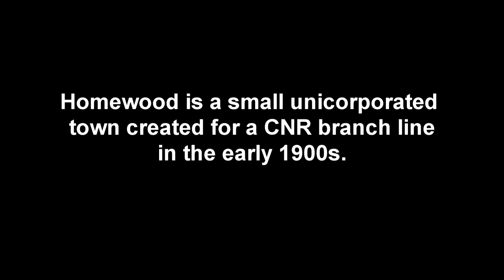Homewood, Manitoba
Homewood is a small railway town on a former CNR branch line, now operated as the CEMR.  It is located off Manitoba's Highway 3, a few miles east of Carman.  Much of the bpopulation and most of the businesses have left Homewood, but some remain.  Filmed 27 Aug 2013.